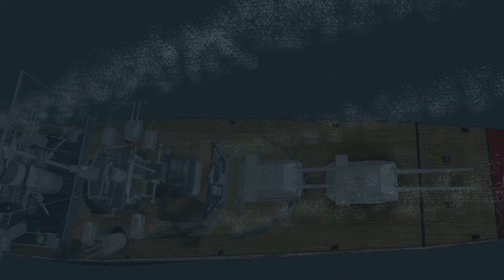SINK THE BISMARCK!!!!! (GWX/SH3 edition)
hi everyone watch the sinking of the battleship bismarck

North Atlantic, May 1941

BRIEFING
Home Fleet sent to hunt Bismarck. Current position of Bismarck grid BE. All U-boats in area move to engage any British warships.

PRIMARY OBJECTIVE
Intercept and sink any British capital ships